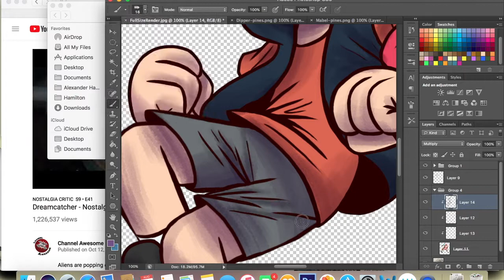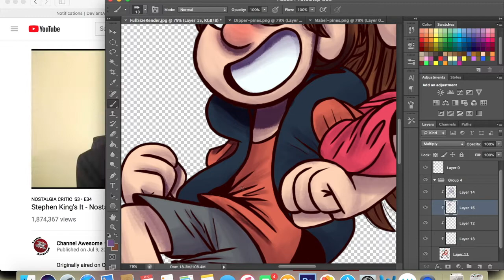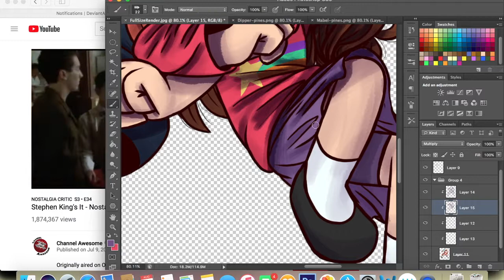Gravity Falls-Happy Birthday Dipper and Mabel-Speedpaint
IT'S THE TWIN'S BIRTHDAY!!! YAYAY! (technically I'm three hours off but I did my best).  I love these two so much, they are my all time favorites of any tv show I've ever watched!  It's so crazy that technically, since they were born 8/31/1999, that this year they would be 18!  That's so crazy to me and makes me feel weird cause that means they'd be older than me XD.  But anyway, Happy Birthday Mystery Twins! Thanks for all the joy you've brought so many people! I hope you all like it! ENJOY!

Song: I'm Ready-AJR